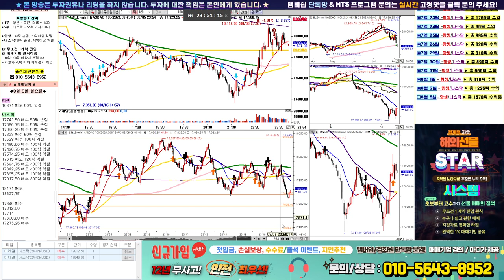8월 5일 오후 나스닥 매매방송 ~ 해외선물 전문방송